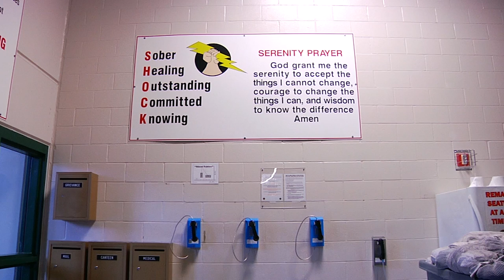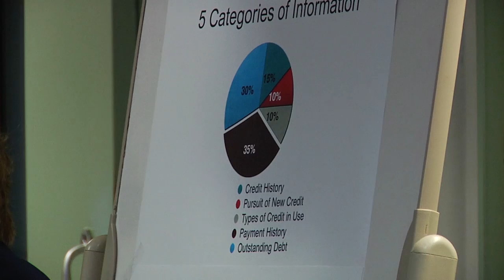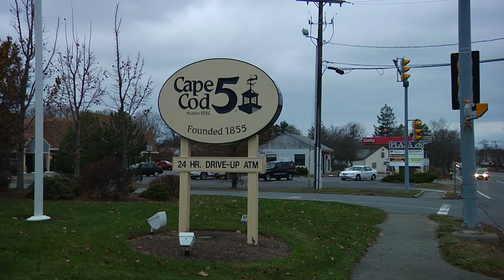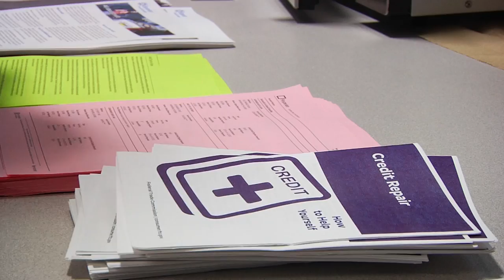Barnstable County Sheriff's Office & Cape Cod 5 Inmate Financial Education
Public/Private partnership between the Barnstable County Sheriff's Office & Cape Cod 5 Bank to provide inmates financial educational program at the correctional facility in Bourne, Massachusetts.